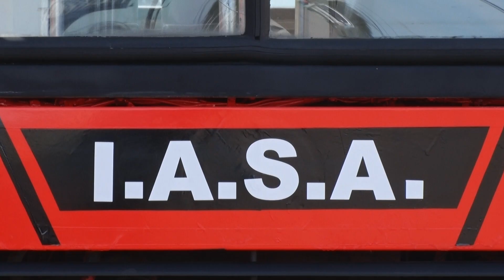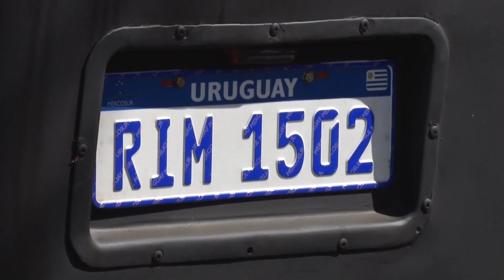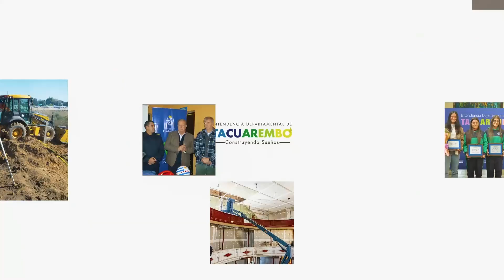Omnibus para la I.A.S.A de Curtina - Set. 15 de 2023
En la localidad de Curtina el intendente Wilson Ezquerra hizo entrega de un omnibus que quedará al servicio de la institución deportiva Sud América. El mismo se encargará del transporte de los futbolistas a competir a nuestra ciudad.